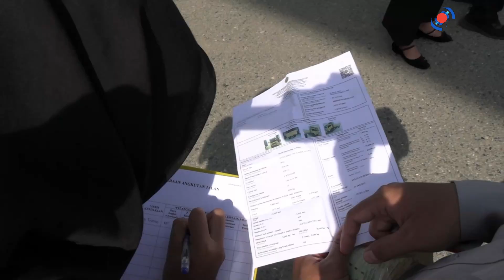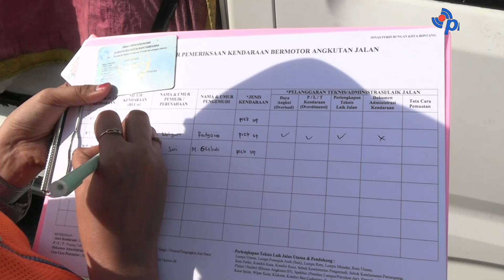60 Kendaraan Angkutan Terjaring Penertiban LLAJ Oleh Dishub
60 Kendaraan Angkutan Terjaring Penertiban LLAJ Oleh Dishub